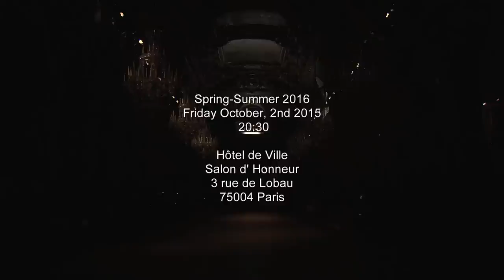YOHJI YAMAMOTO Spring Summer 2016 Full Show Paris by Fashion Channel